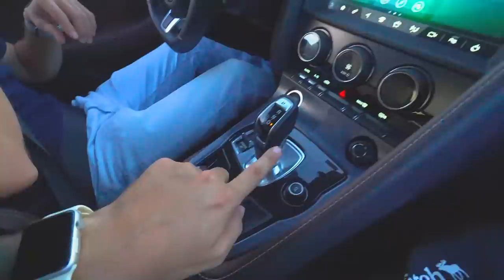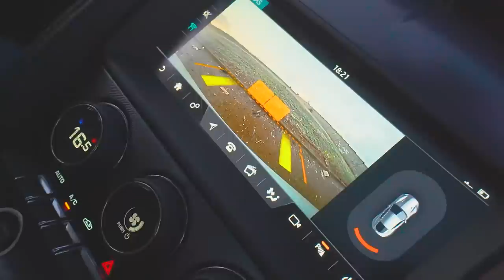DEIXEI MEUS AMIGOS ANDAR NO CARRO NOVO !! *eles se surpreenderam com a força e tecnologia do jaguar*